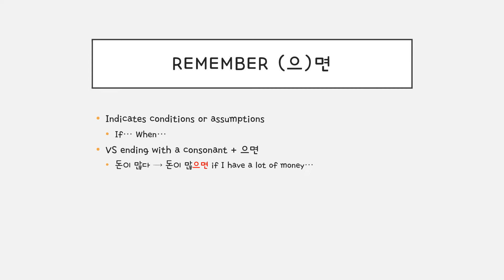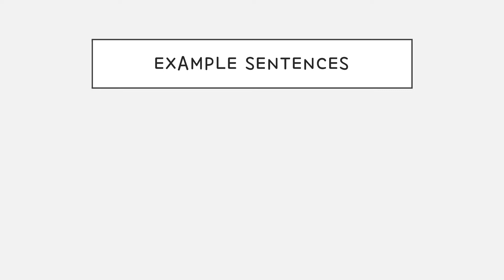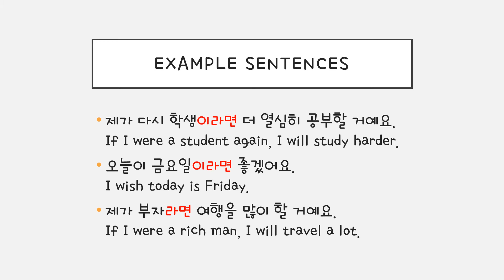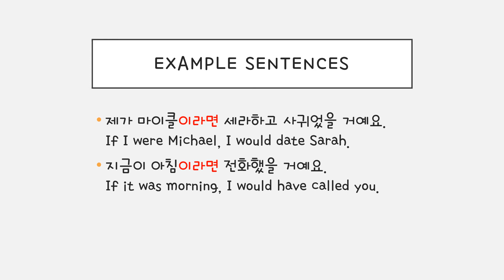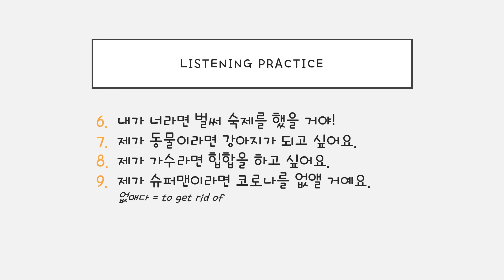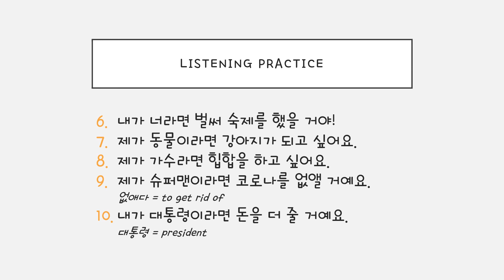N(이)라면 grammar / Intermediate Level / 한국어 연습해요 / 듣기 연습 / For Korean language learners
Practice Korean with me! This video explains N(이)라면 grammar with examples.
Repeat after me! Pause, slow, or re-watch the video if needed. 😊

-김 선생님